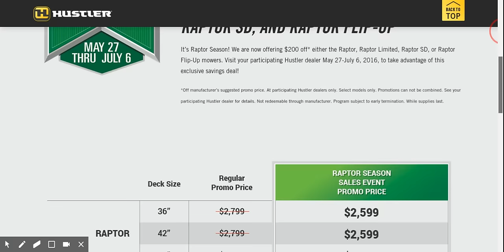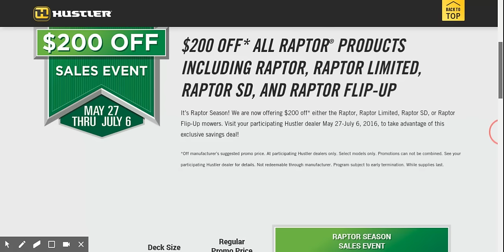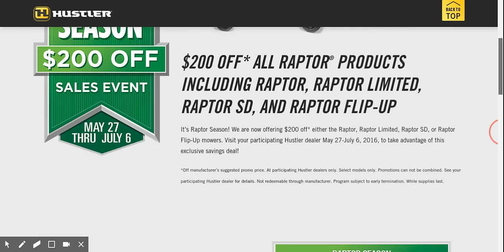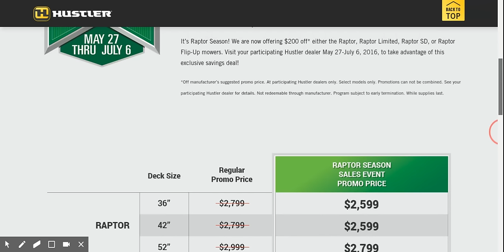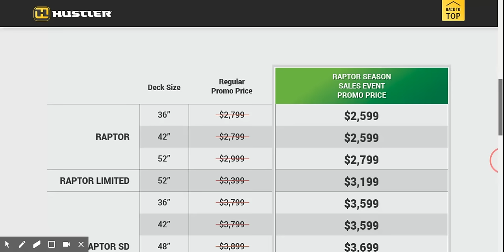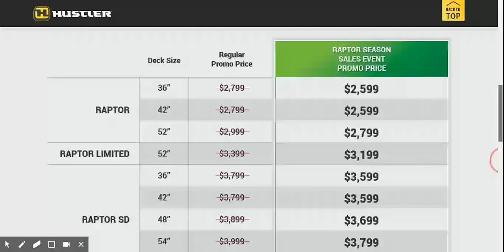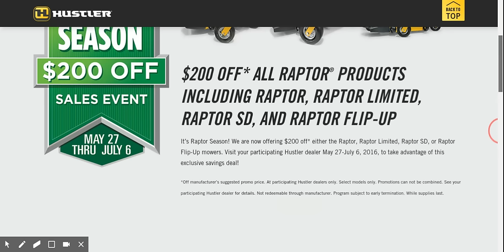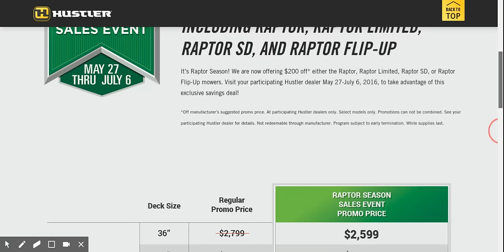Hustler Raptor Sale ...Looks like the Switch to Kohler has Hurt Sales